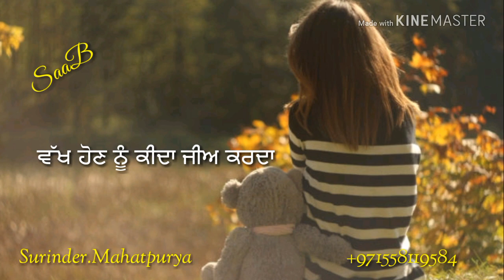Vaade song manjit Rupowalia punjabi stuset